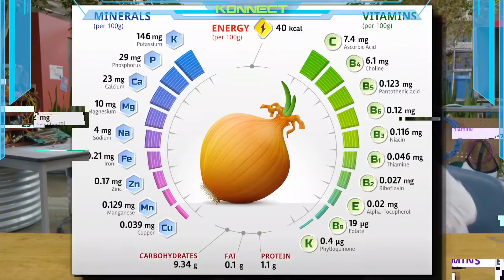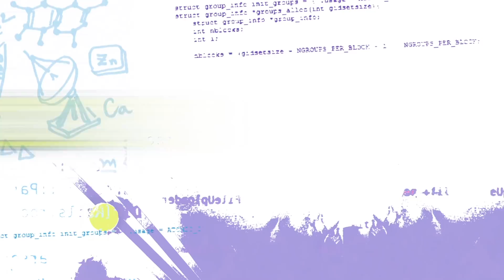Flying Drones? | Emerald Code | Ep.Compilation | Learn to Code | Girls who Code | Shaftesbury Kids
Flying Drones? | Emerald Code | Episode Compilation | Learn to Code | Coding is Fun | Girls who Code